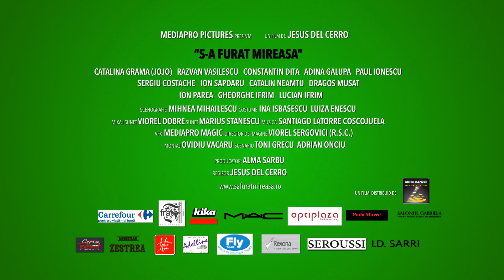S-a Furat Mireasa - Official Trailer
Nina, o somera fosta Miss Barlad, satula de saracie si de viata oferita de sotul ei, fura dupa traditie mireasa unei nunti de interlopi, dar si cere de la acestia o rascumparare care i-ar putea asigura un trai mult mai bun.